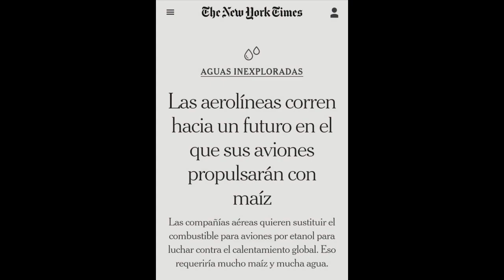Cassian Peña en BM Online 01 DE DICIEMBRE 2023